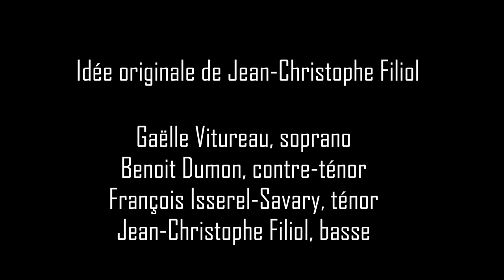Quatre Oiseaux en Espagne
Extraits du concerts "QuatreOiseaux en Espagne", par l'ensemble l'Albizzia

Les Zozios :

Gaëlle Vitureau : Soprano & Rossignol
Benoit Dumon : Contre-Ténor & Coucou
François Isserel-Savary : Ténors & Merle à plastron
Jean-Christophe Filiol : Basse & Alouette

C’est lors de la période de confinement en mars 2021, alors que les salles de spectacle étaient tenues fermées que Jean-Christophe Filiol eu l’idée d’un concert pour vaches laitières. C’est avec son complice musical Benoît Dumon, directeur de l’Ensemble Albizzia que le premier événement fût créé : Quand les vaches auront des oreilles

C’est ici la suite logique de cette géniale aventure et résumé en un synthétique teaser. Il s’agit maintenant d’une proposition de concert de polyphonies renaissance, une promenade champêtre, à dos d’oiseaux, joyeuse de bout en bout accompagnée d’appeaux et kazous guillerets.

DEMANDEZ LE PROGRAMME !

Benoit Dumon
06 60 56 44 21